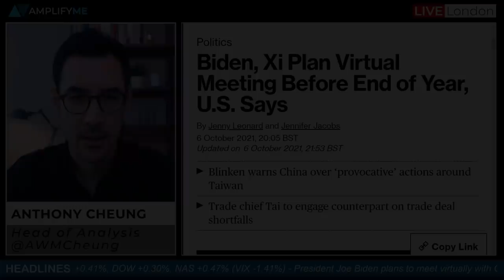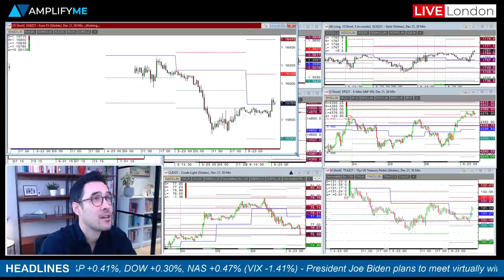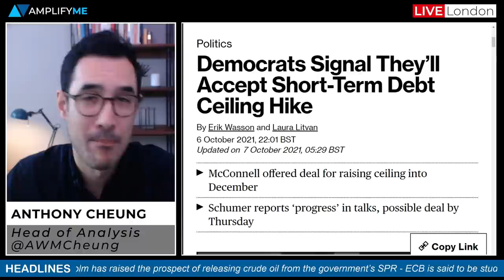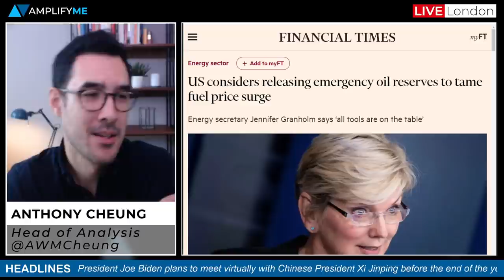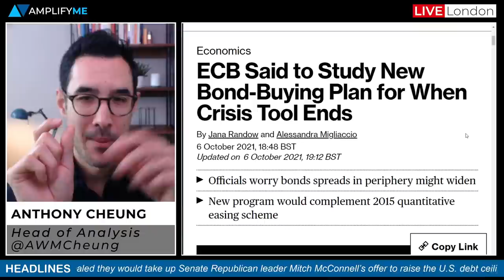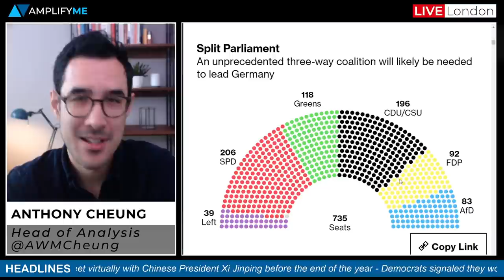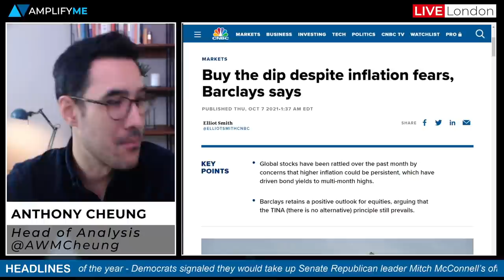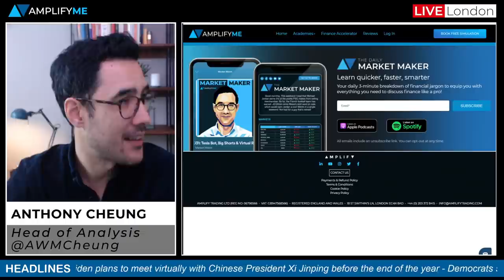Biden and Xi To Meet Virtually While Putin Comes To The Rescue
Head of Market Analysis Anthony Cheung delivers the daily market briefing.

- Headlines in play today (00:00)
- AmplifyME Market Maker newsletter (1:05)
- Technical look at the charts (1:40)
- US President Biden to meet China's Xi before end of the year (3:20)
- Democrats signal they'll accept short-term debt ceiling hike (4:24)
- US is considering tapping the SPR to tame fuel price surge (7:25)
- Putin comes to the rescue but at what cost? (10:20)
- ECB said to study new bond-buying programme (12:52)
- Olaf Scholz and his SPD starts exploratory coalition talks today (14:32)
- Barclays and JPMorgan encourage buy the dip (15:56)
- Main calendar events for today (18:12)